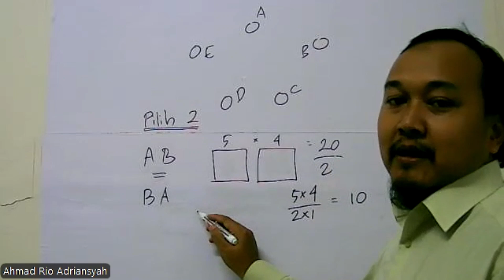Kombinasi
Saat urutannya tidak berpengaruh, maka cara yang bisa kita lakukan untuk memilih akan lebih sedikit. Karena itu gunakanlah kombinasi.